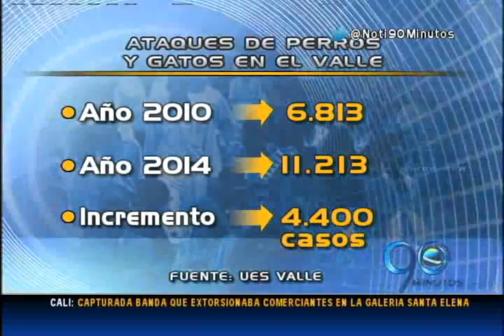Marzo 25 de 2015 Informe Especial: Mascotas, la responsabilidad es suya (parte 1)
En los últimos cuatro años, casi 38 mil personas fueron atacadas por perros y gatos en el departamento del Valle del Cauca, según cifras entregadas por la Unidad Ejecutora de Saneamiento.